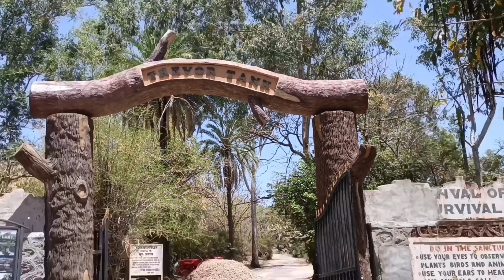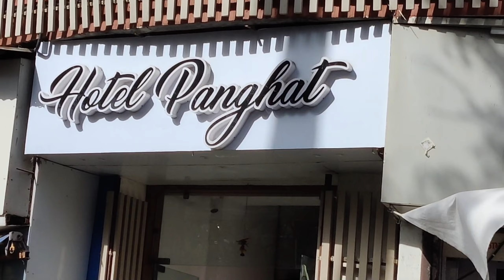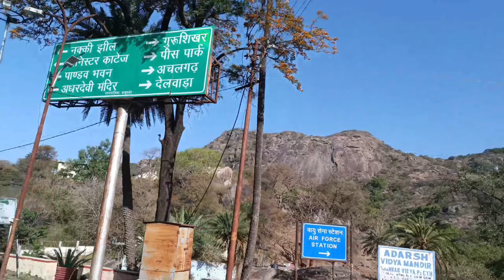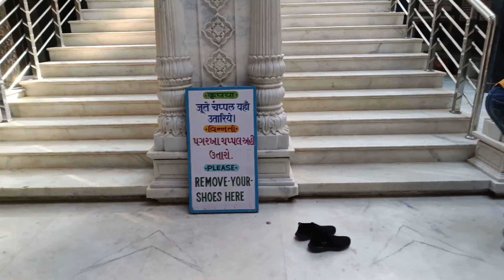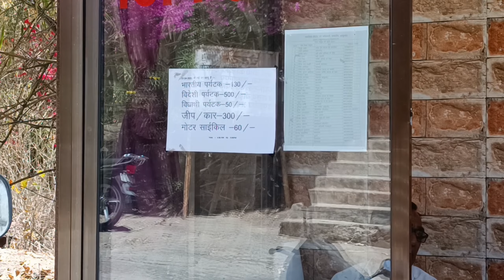Mount Abu | Hill Station of Rajasthan | Achal Gadh Temple | Trevor Tank | Jain Temple | Episode 1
Are you looking for a perfect weekend getaway? Look no further! Mount Abu is the perfect destination for a weekend with family and friends. Nestled in the Aravalli Hills, this hill station is a paradise for nature lovers, offering breathtaking views of lush green forests, tranquil lakes and majestic mountains. Come explore the beauty of Rajasthan's only hill station and experience the best of nature!

Hotel Name : Hotel Panghat, Opposite Nakki Lake, Mount Abu

Top 5 Places to visit in July, August, September
Best hotel in Mount Abu
Mount Abu hill station
Hill Station of Rajasthan